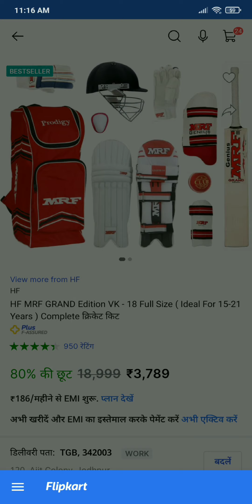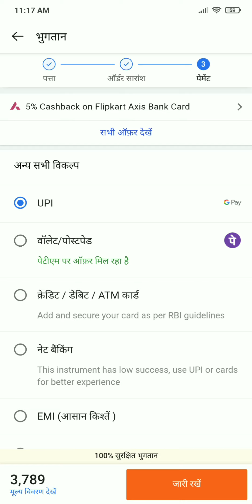₹0 Free Mrf cricket kit. How to free cricket kit in Flipkart.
How to get free Cricket kit || Free Cricket kits || Cricket kit sponsorship || Rlgrow

Instagram I'd :- @technical_guru_bmr DM kro
Card number mileage

Tags -

best cricket bat in the world 2020,
best cricket bat company,
best cricket bat in the world,
Sports Goods at Cheapest Price, Wholesale Sports Market in Meerut , Surajkund ,
cheap cricket bat ,buy cricket bat at lowest price Meerut Ft,
Good English willow cricket bat in India, Cricket Bat Professor,Buy Online cricket Bat At Low Price,
how to choose cricket bat, Tap to select tag.
spartan bats flipkart,
spartan cricket bats,
buy cheap cricket bats online,
top 10 kashmir willow bats,
cricket bat flipkart,